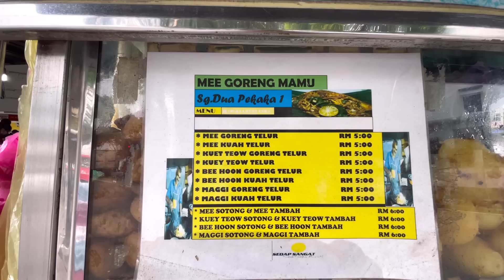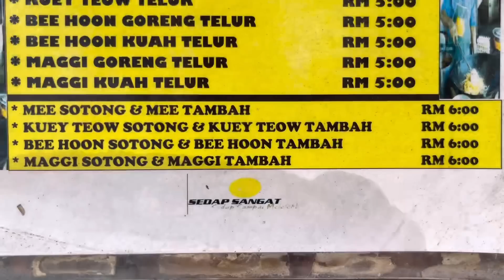MEE GORENG SATU MINIT || MEE MAMU PENANG TAMAN PEKAKA || STREET FOOD PENANG MALAYSIA